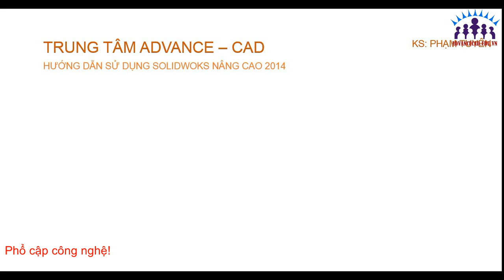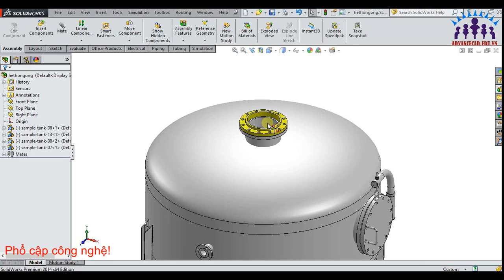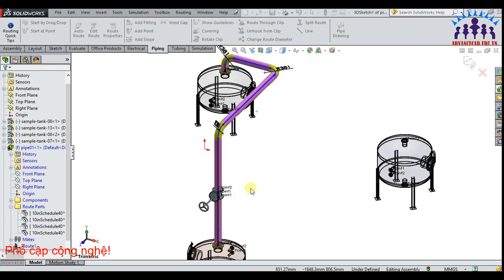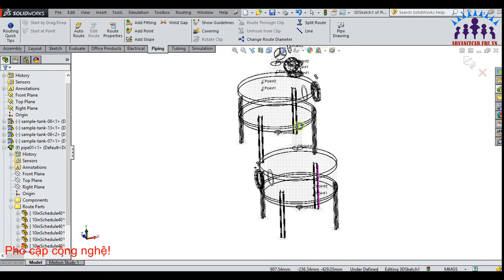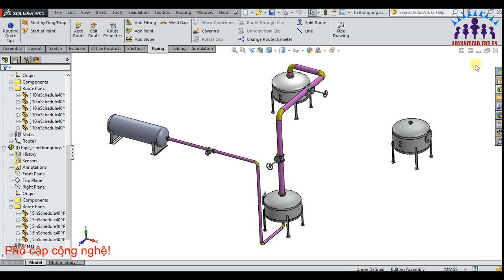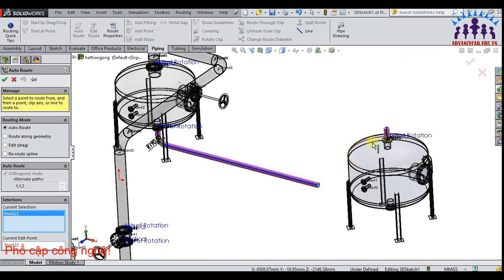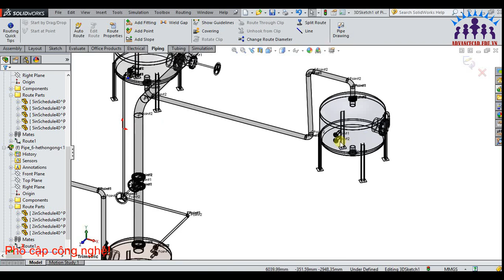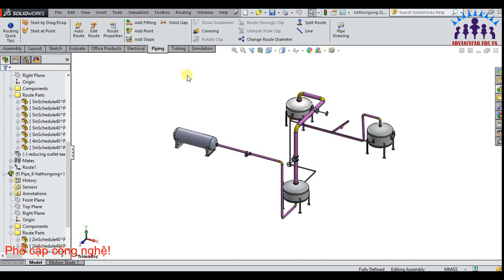Thiết kế đường ống solidworks routing 2014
Phần đường ống cũng không đến nổi khó tuy nhiên ít người sử dụng, khi thiết kế người dùng hoàn toàn sử dụng các chi tiết tiêu chuẩn có sẵn, và chỉ thêm các đường dẫn cần thiết, và dĩ nhiên quan trọng là bạn biết trình tự thiết kế và vị trí tương quan giữa các đối tượng trong hệ thống. Video được thực hiện bởi giảng viên Advance Cad